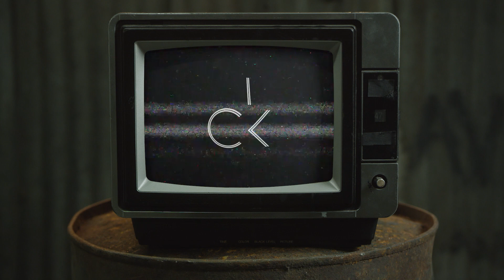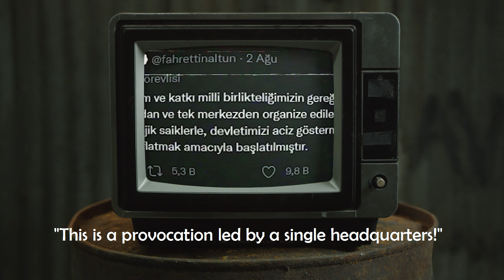Sansürsüz - 焼けろ！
Bu video mizahi amaç ile üretilmemiştir.